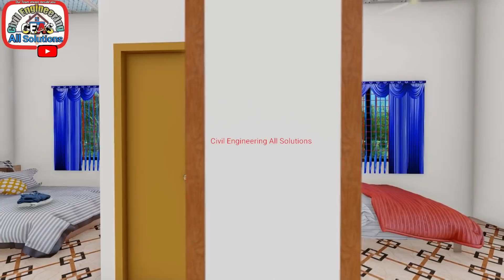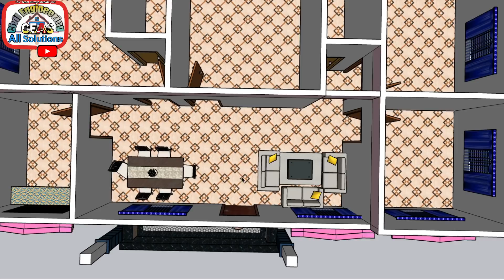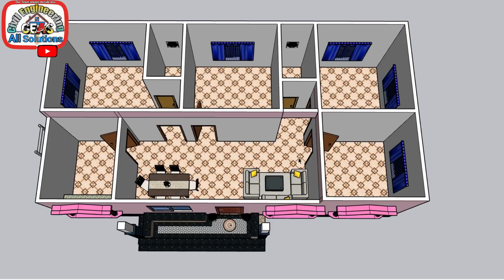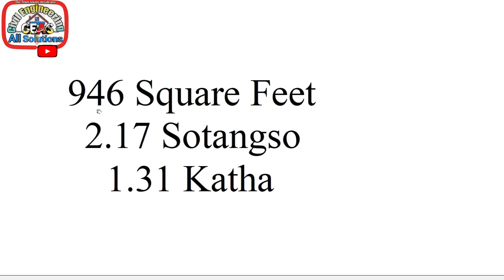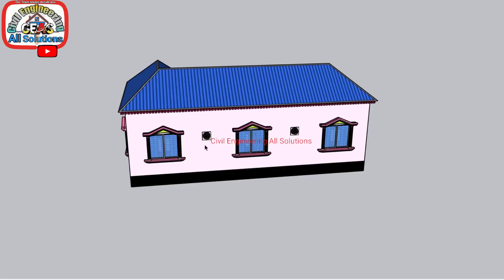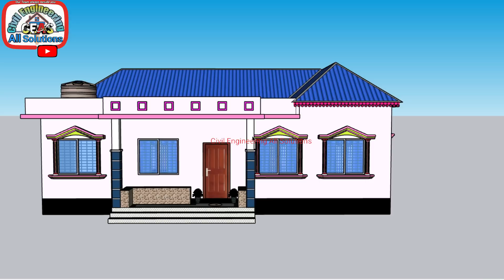টিন ও ছাদ দিয়ে তৈরি ৪ বেডরুমের চমৎকার বাড়ির ডিজাইন ও খরচ । টিন দিয়ে ছাদের মতো বাড়ি